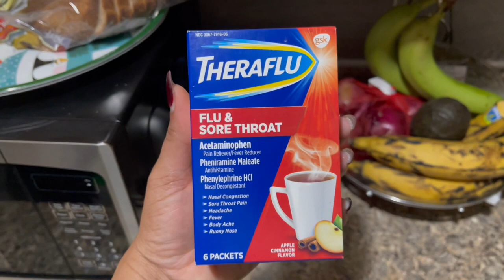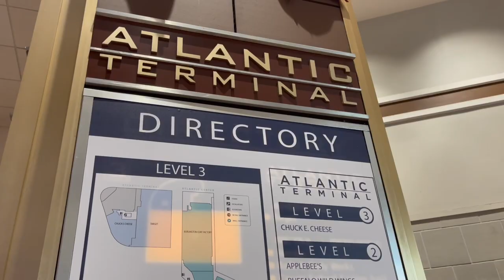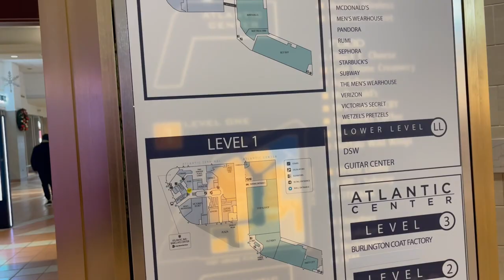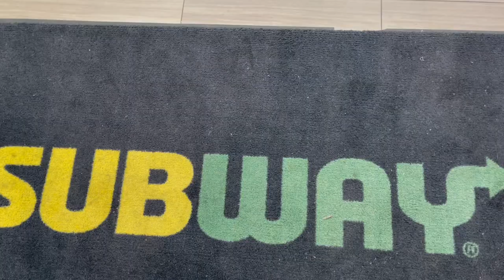Vlogmas Day 11: Christmas Eve in Downtown Brooklyn | The Harper Life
This is our very first vlogmas series!! Christmas Eve in Downtown Brooklyn!!

Hello! Douglas is a mobilepreneur and Shawnel is an accountant and we both run a pop-up kitchen based in Kingston, Jamaica and we love to travel the world and create memories.
Every Sunday and Wednesday we will give you a peek into our crazy, fun, exciting and sometimes contrasting lives, and of course take you along with us when we go on adventures.
We're super excited you're here and we can't wait for you to come on this new journey with us.

Shawnel - @prettynizzle
Douglas - @doug_unlmtd